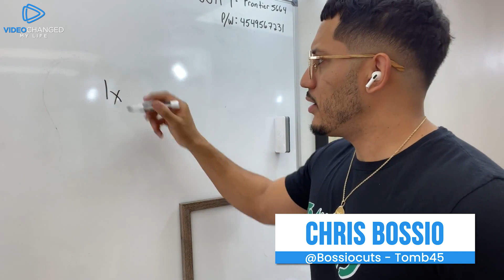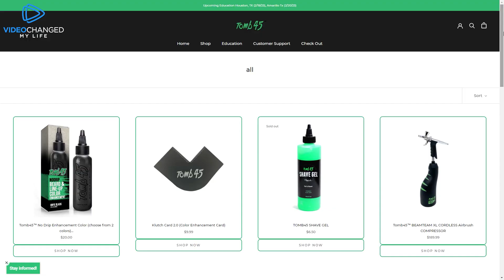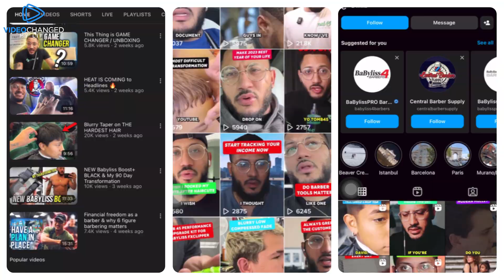The Barber Shop Entrepreneur ✂️ | Chris Bossio & Tomb45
How Entrepreneur Chris Bossio Grew His Barber Shop Empire and Built Tomb45!

@Bossiocuts is a barber and entrepreneur who used YouTube as an avenue to grow his haircutting business, and built a barbering brand "Tomb45" that sells barber products and offers online hairstyling education. His YouTube channel saw instant success as he offered his viewers tutorials and transformations, from haircuts, to fades, tapers and so much more.

Chris Bossio's success comes from hard work, determination and the power of video!

Check Chris' other channel, for more business related content and advice:

Bossio Thinks -  @Bossiolive

00:00 Intro
00:34 Chris' Barber Origins
00:55 Opening His Own Barber Shop
01:20 Immediate YouTube Success
02:17 Becoming a Celebrity Barber
02:35 Building Tomb45
03:17 Tomb 45 Online Academy
03:34 Success of a Barber Entrepreneur
03:51 Chris Bossio's Social Media Accounts
04:00 Outro